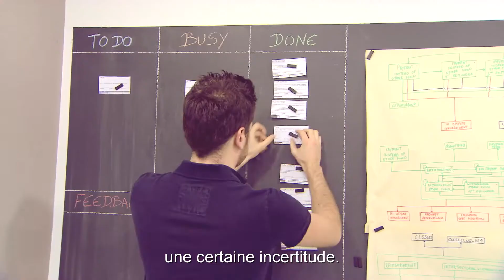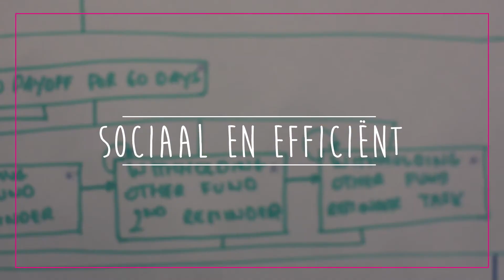PSO award 2015: federal & overall winner - FAMIFED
On March 3rd FAMIFED one the federal award for Public Sector Organisation of the Year. The jury also awarded them with a special mention and elected them overall winner of this 2015 edition.